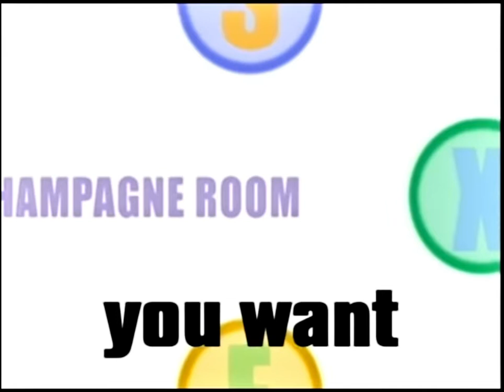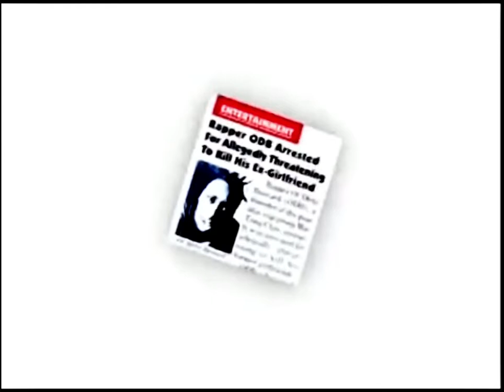Chris Rock - No Sex In The Champagne Room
Chris Rock was ahead of his time ... this was when he was promoting his standup "Bigger And Blacker" , which i feel is my favorite stand up from him, next to "Never Scarred" ... Beyond The Oscars BS , still have to give that man his flowers

my top 5 chris rock films:

bad company
down to earth
saw
head of state
CB4 ..

anyways , as requested, enjoy ...

what are ur favorite performances from the legend chris rock?? lemme know in the comments below

Chris Rock Performing No Sex In The Champaign Room (C) Geffen Records

Section 107 of the Copyright Act provides the statutory framework for determining whether something is a fair use and identifies certain types of uses—such as criticism, comment, news reporting, teaching, scholarship, and research—as examples of activities that may qualify as fair use.